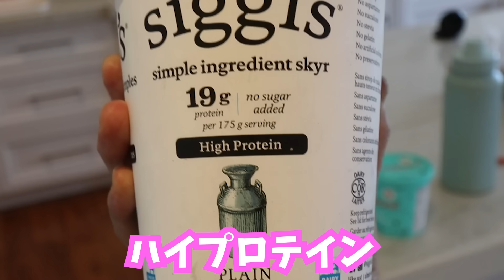かほさんの卒業式準備🎉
かほせいコミックエッセイ📔
発売前重版決定！全国の書店＆アマゾン等で好評発売中です〜💗

『カナダ移住、家族4人でチャレンジ中！』
著者・原作：かほせいチャンネル
漫画：こばぱぱ
内容：「自費留学で海外に行きたい！」34歳・会社員のパパがそう言い出したのは、
双子のかほ＆せいが3歳のときだった――。
家族４人のカナダ移住チャレンジで減り続ける貯金、
極寒の地・カナダのカルチャーギャップ、
そして極貧生活の中で見つけたYouTubeという希望の光…！？
「かほせいチャンネル」の軌跡がぎゅっとつまった、海外移住コミックエッセイ！

【Amazon.co.jp限定データ購入特典】
本誌未収録の特別エピソードマンガ＆本誌未収録写真のPDF データ配信
・データ特典は2024年7月31日23:59までご購入の方が対象になります。対象期間を過ぎてご購入の方には特典がつきません。
・Kindle版には特典がつきません。アマゾンで紙の書籍を購入された方にダウンロード特典がつきます。
・ダウンロードメールの送付は、商品の出荷発送時となります。お客様の購入状況など、諸々の条件によって予定日より遅く、発送が行われる可能性もありますのでご注意ください。